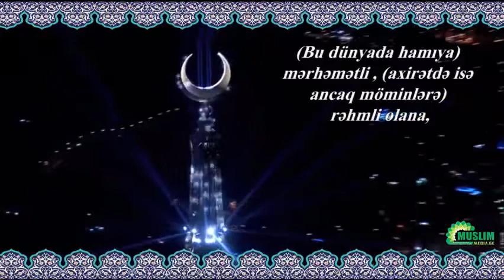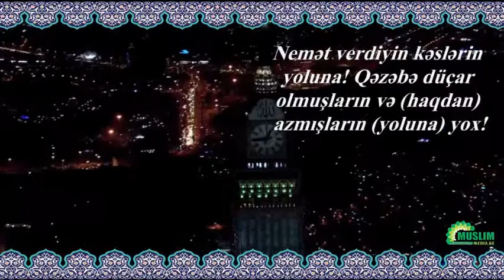Təvsiri Qurani-Kərim Tolşi-The Holy Quran in Talish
Talış dilində Qurani Kərim
Səsləndirir : Rüstəm Sadiqli
The Holy Quran in Talish
Xıdo Kitop tolşi